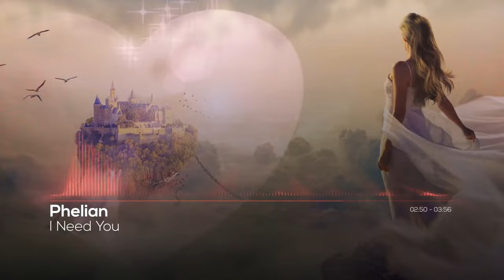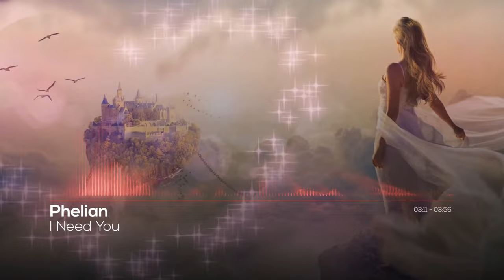Phelian - I Need You (electronic)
Featured channels:
⮕✅If you like ambient/future garage music I recommend Cata's channel specializing in mixes - they are superb!**

Every £ received from you will be re-invested into the development of this channel.

Check detailed requirements on the artist's music channel before using the track yourself!
Please visit the artist's site/channel to show your support!

The thumbnail is inspired by the photo created by Stefan Keller from Pixabay

The video background is an excellent work by Eros Silva from Pixabay

Software I use:
- YouTube statistics, SEO, content performance, and more - absolute must-have!

Software I recommend:
- Nexo Crypto platform will reward you with a free $25 in BTC if you deposit $100! Free money!
- Sign up for Coinbase and get $10/£8+ free!
- if you ever send or convert currencies and you don't want to pay crazy bank fees
- check out Upland, a virtual property trading game. If you use this link, Upland will award you with a bonus for your first purchase!